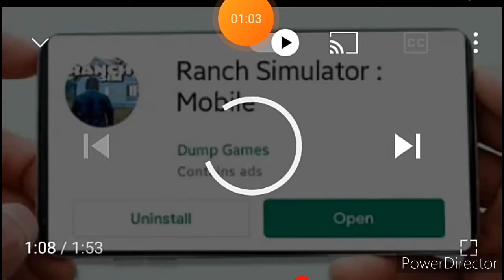How to download ranch simulotar android versions